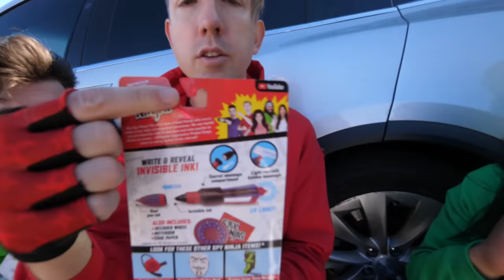MY STALKER ARRESTED After Battle Royale with Chef vs Spy Ninjas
I FIGHT MY STALKER

After Chad Wild Clay made "CLOAKER IS BACK To Help Rescue Daniel's Girlfriend Kidnapped by Stalker", Vy Qwaint created "EX HACKERS & STALKER Kidnapped Daniel's Girlfriend?", Daniel Gizmo uploaded "100 LAYERS CHALLENGE for 24 hours!", and Melvin PZ9 filmed "ALIENS ARE REAL! SIS vs BRO Roblox Obby Spy Ninjas Challenge", The Spy Ninjas gather at the park, where they have tracked the mysterious stalker, also known as Chef Crouton! They will finally end this stalker threat once and for all with the help of the FBI agent, agent Ford. The trail leads to the familiar silver Tesla, which has been used to further Croutons plans. After rescuing Alie from the clutches of the stalker, the Spy Ninjas are ready to put this evildoer behind bars for all the crime he has done. What will the Spy Ninja team encounter at the mysterious Tesla? Will they find Crouton? Will this finally be the end of the stalker forever?